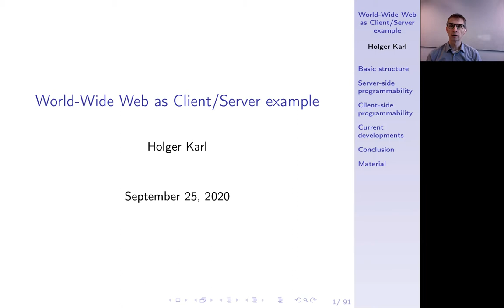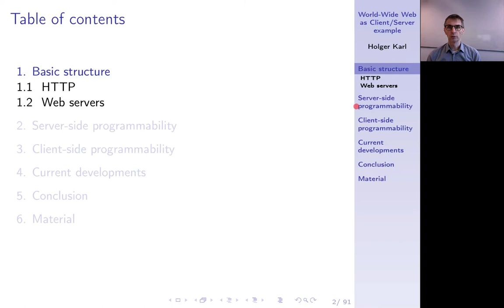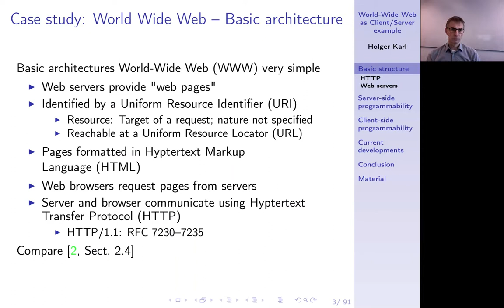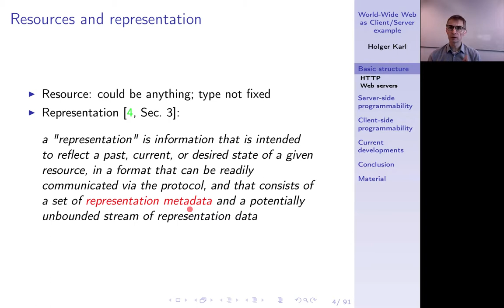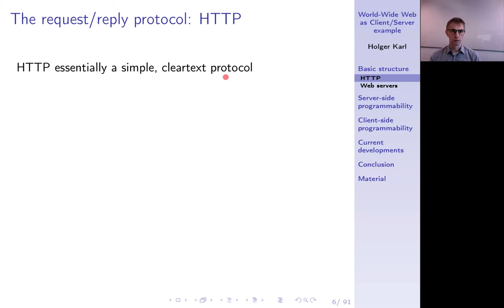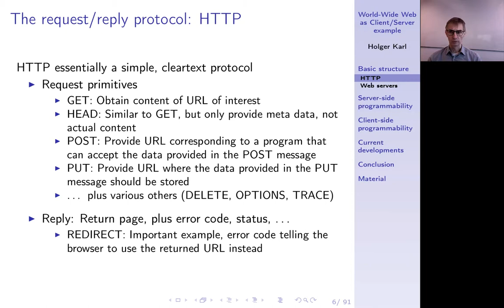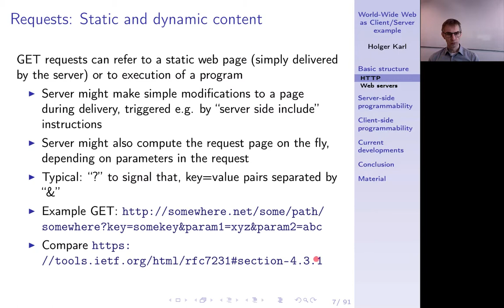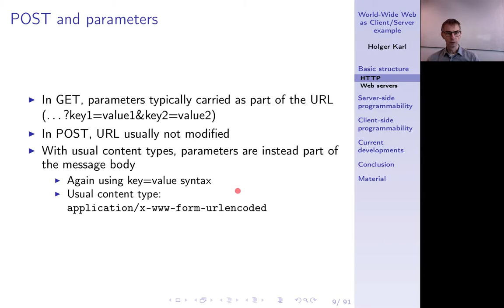Verteilte Systeme, Kapitel 2a, WWW & HTTP: Grundideen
WorldWideWeb, HTTP, HTML: Grundideen. HTTP als request/reply-Protokoll, GET und PUT.

00:00 Intro
00:18 WWW as C/S example
00:53 Chapter structure
01:14 WWW basic architecture
06:37 Resources and representation
08:41 Metadata
10:51 HTTP as request/reply protocol
14:56 Static and dynamic content
18:25 Requests and state
19:34 POST and parameters
20:13 Summary